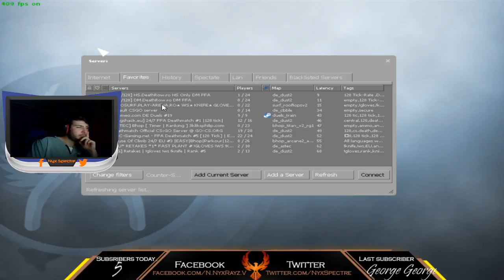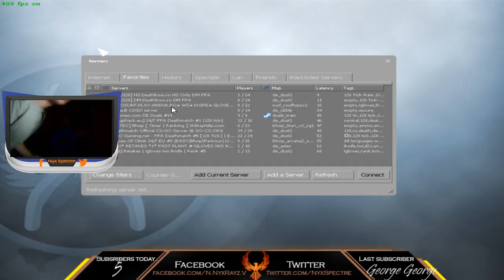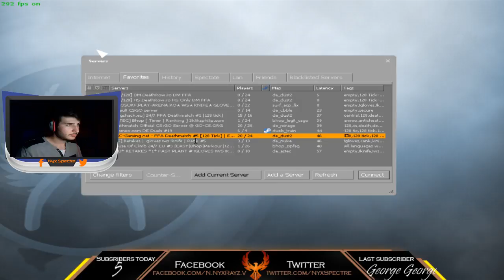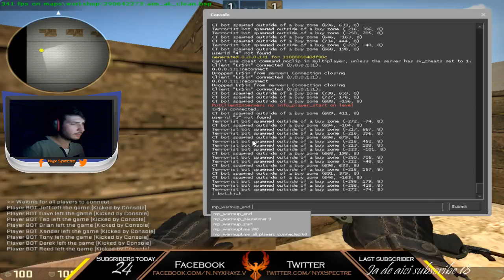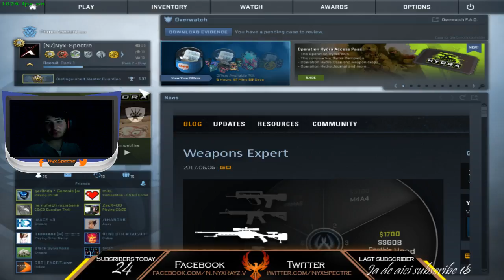De nebuni la 2 pe CS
Personal Information:
Name:Nicolae Valentin
Age:19
Current team:Xplicit eSports

PC Hardware :
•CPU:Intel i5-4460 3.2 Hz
•GPU:GeForce GTX 750 Ti OC WindForce 2X
•Motherboard:GIGABYTE GA-H81M-S2PV
•Memory: HyperX Fury Blue RAM 8 GB 1333 MHz

Gear :
• Headset: Logitech g230
• Mouse:Razer DeathAdder Chroma
• MousePad:a4tech x7-500mp
• Monitor:LED BenQ Professional Gaming XL2411Z 144 hz 24 inch 1ms GTG black
• Keyboard:natec Genesis RX11

Game Settings :
•Resolution: 1024x768
•Aspect ratio: Widescreen(4:3)
•Crosshair color: Green
•Crosshair style: Classic Static
•Crosshair size: 3
•Mouse Sensitivity (in game): 2.2
•Mouse Sensitivity (in windows): 6/11